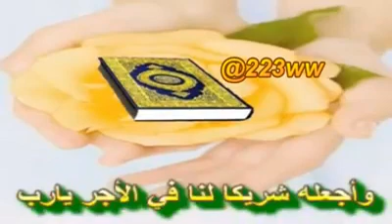فَأَمَّا الْيَتِيمَ فَلَا تَقْهَرْ (9); 10 وَأَمَّا السَّائِلَ فَلَا تَنْهَرْ ( 10)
فيديو من khaledeasa